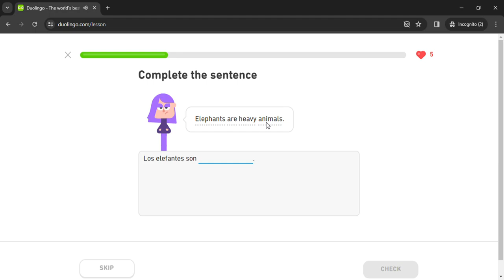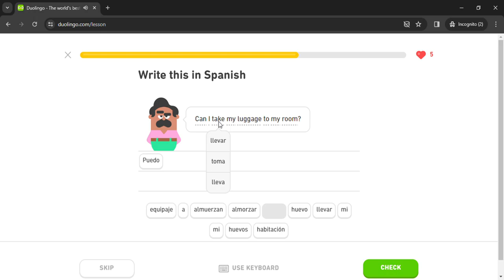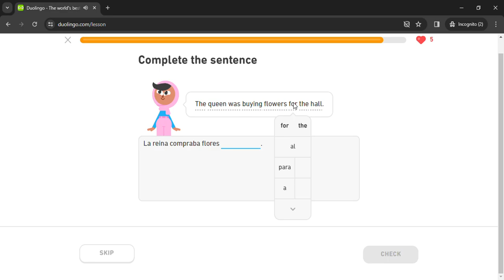Duolingo #1616 Spanish - English (Part 13 - Classes)